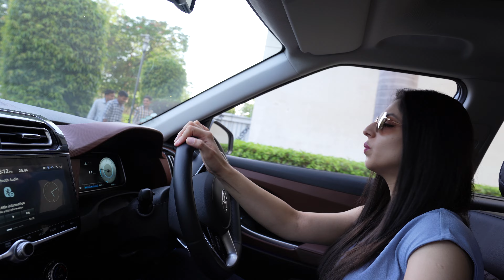DREAM SUPERBIKE LENE KI TAIYAARI SHURU 😎 | FULL SHOULDER WORKOUT 💪🏼 | Mr. Fit Singh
Finally we have started our planning to buy our Dream SUPERBIKE❤️❤️
Ab aage maza aane waala hai, guess karo kaun si bike lene waale hain ?😎

Also in this video you will find My Full Shoulder Workout which will help you in putting up some muscle 😁

I am creating content on Health and Fitness on Instagram since 2020, link is given below:

1. Fearless pt. 2

Track: Lost Sky - Fearless pt.Il (feat. Chris Linton) [NCS
Release]

2. Progressive love

tubebackr
24aojujtmhw
J Track Info: